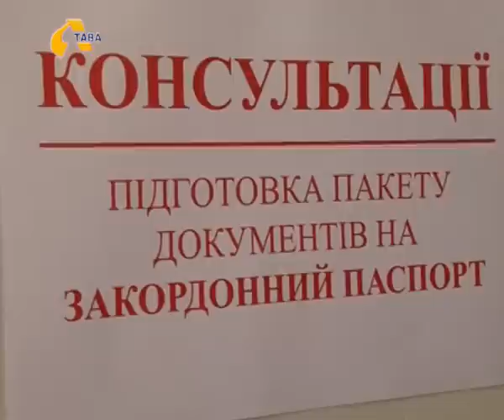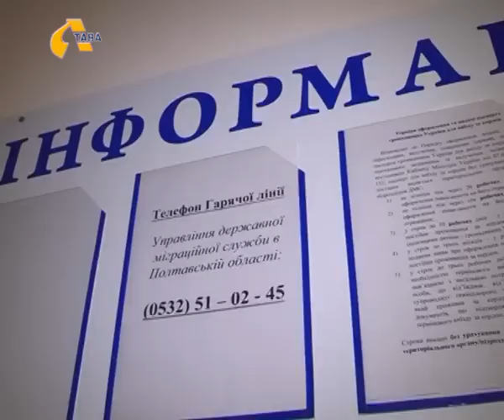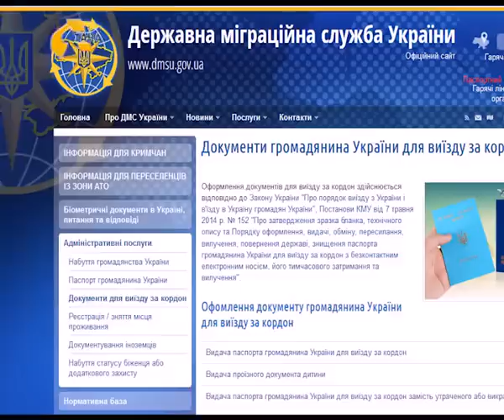За кордон із новим паспортом!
За кордон із новим паспортом! У розпал туристичного сезону охочих оформити закордонний документ нового зразка все більше. Відповідно до умов лібералізації візового режиму ЄС для України, він містить безконтактний електронний носій з біометричною інформацією власника. Чи варто залишати в міграційній службі відбитки пальців, чи можна користуватися паспортом старого зразка – розбиралися наші кореспонденти.